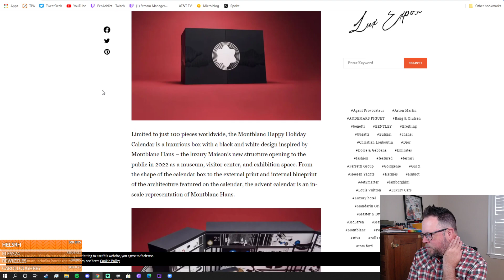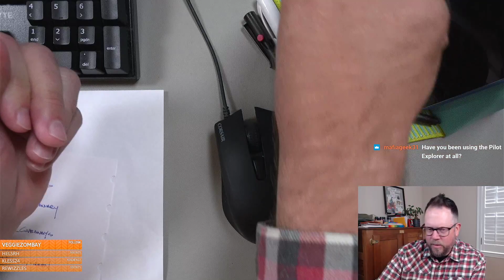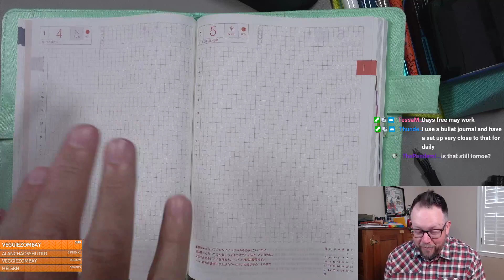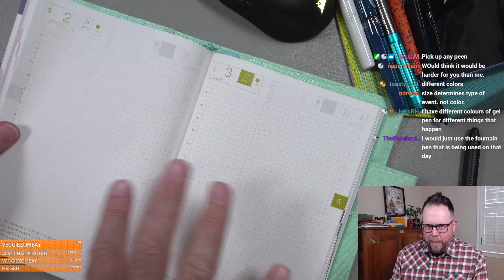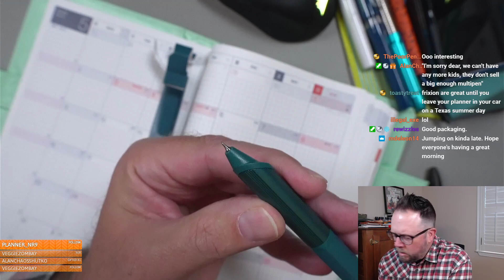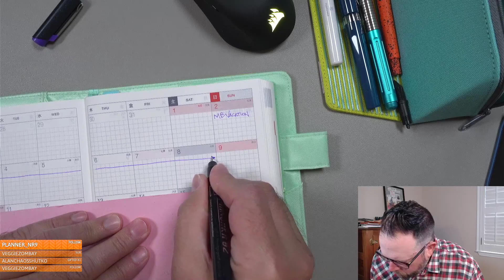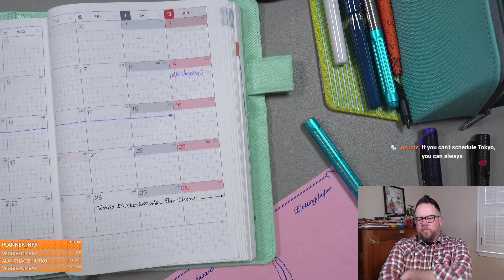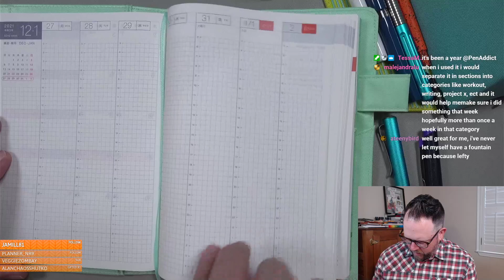The Pen Addict: Plannering and Puttering